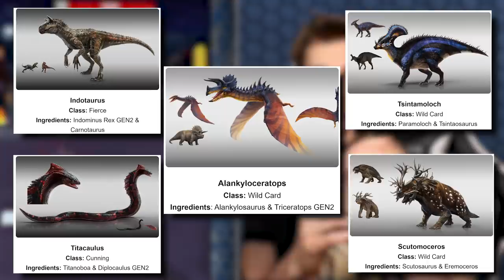NEW MEGA DILOPHOSAURUS BOSS REFRENANTUM!!! - Jurassic World Alive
There is a new boss in Jurassic World Alive and we attempt to defeat it with the one and only BUMPY!!! Can it be done?